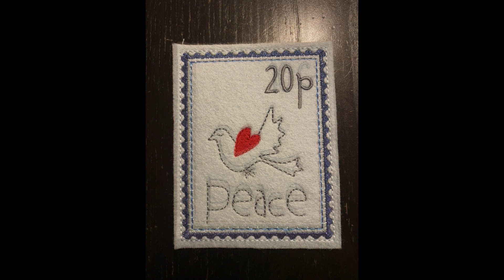Advent Calendar VOL 3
A view over the designs and Ideas made with them included in my Advent Calendar - Christmas Miniature Vibes - VOL 3 - featuring December 15th to December 21st.
You can find this design pack, which is part of a series of 5